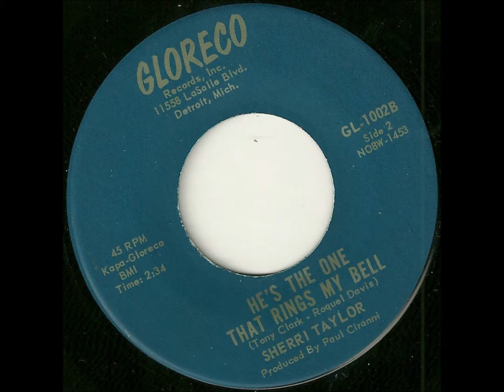Sherri Taylor -he's the one that rings my bell (Gloreco)